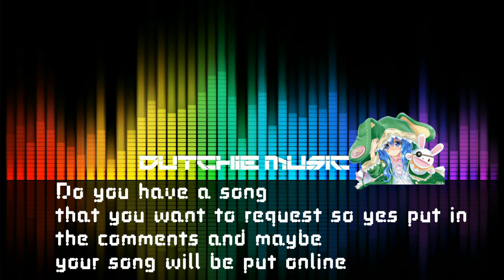Pharrell Williams - Happy [Sghenny Frenchcore Remix]